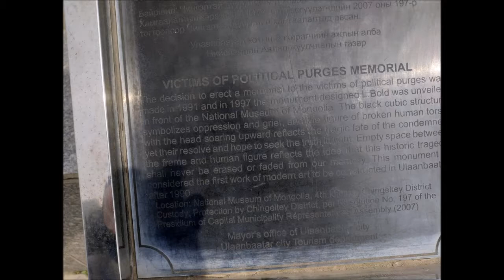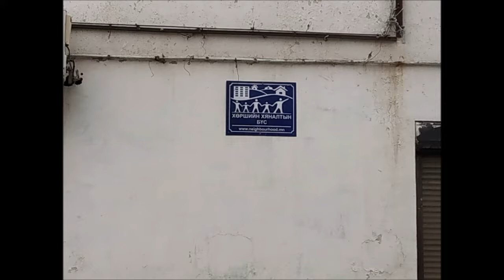Ulaanbaatar streets / Улаанбаатар гудамж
You are invited for a short ride in the streets of Ulaanbaatar, the capital of the republic of Mongolia.

I found the great Khoomii of bayn ayalguun (Байин Айалгуун) in Youtube.
The rights for this music are not mine!